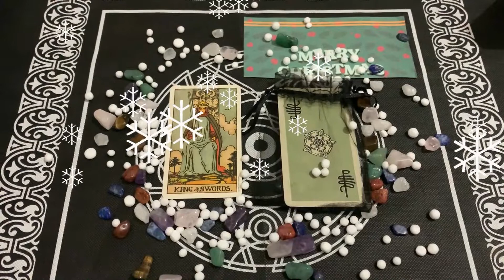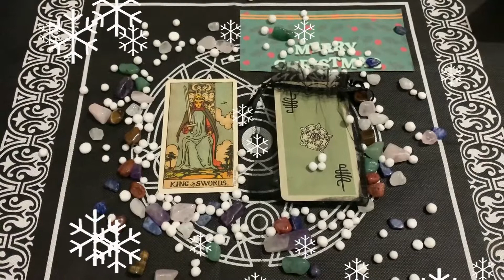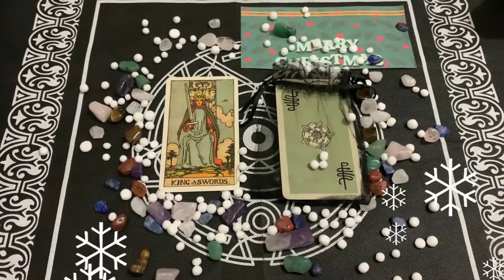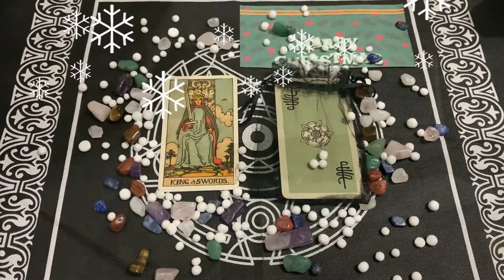Oroscopo Paolo Fox | Mercoledì 16 Dicembre 2020 | Capricorno ! Oggi è stata una buona giornata?